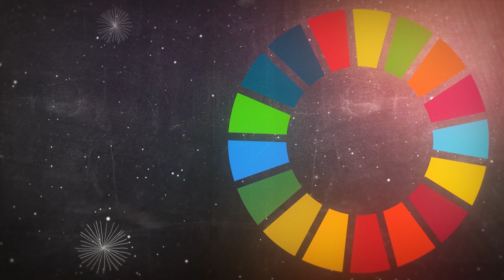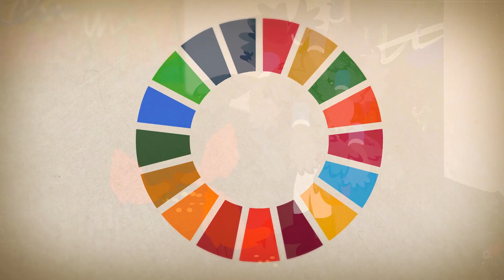Sæt gang i Verdensmålene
Verdensmålene handler om bekæmpe fattigdom, ulighed og klimaforandringer.
Men hvordan kommer man i gang, når problemerne kan virke kæmpe store?
Få gode idéer fra den virkelig verden til, hvordan DU kan gøre en forskel og hjælpe med til, at vi når Verdensmålene.

På verdenstimen.dk kan du finde materialer til folkeskole og ungdomsuddannelser.